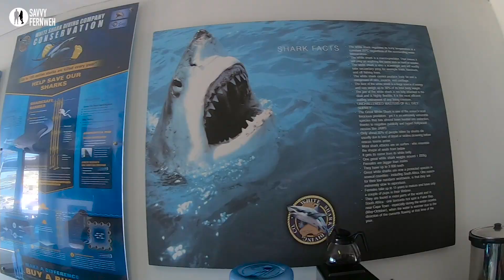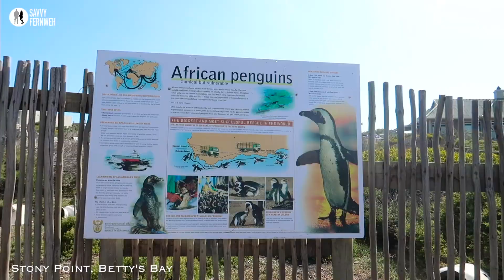Diving with Giant Sharks in South Africa | Gansbaai Shark Cage Diving | South Africa Part-4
Diving with Sharks in Gansbaai, a unique shark cage diving adventure in South Africa !
We drove through the Southern coast of South Africa which is full of adventures and stunning views. We are sharing all of it in South Africa travel series in this YouTube channel. Gaansbaai is a fishing town nearby to Cape Town and it is very popular for its dense population of great white sharks. Well, tourists can go down in cage and see sharks face to face. Yes guys, this video is mostly about this super adventure activity. We were thrilled and scared and glad we did it. Though we didn’t encounter the full-grown shark, but some of these were huge.